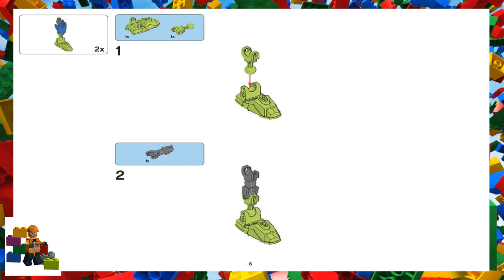LEGO instructions - Super Heroes Constraction - 4530 - The Hulk - Alternate Model